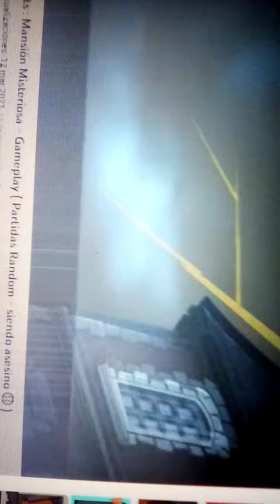rap de suspects el asesino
Rap épico no like para mas raps